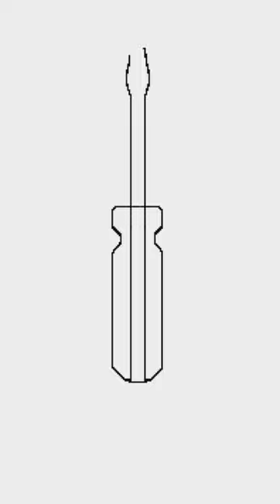How to draw a screwdriver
How to draw a screwdriver drawing pixelart howtodraw ‎@Drawing4455